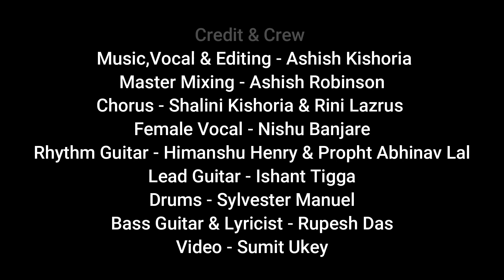Dootgan Gaate Hain |Calling From Christ Band|(Official Music Video)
Isaiah 7:14
Therefore the Lord Himself will give you a sign. Behold, the virgin shall conceive and bear a son, and shall call His name Immanuel.

Credit & Crew
Direction by Rupesh Das
Album - Uddhaar Ka Aagmaan
Song - Dootgan Gaate Hain
Singer -  Ashish Kishoria
Lead Guitar - Ishant Tigga
Drummer - Er. Sylvester Manuel
Rhythm Guitar - Pastor Abhinav Lal
Bass Guitar - Rupesh Das
Lyrics -  Rupesh Das
Keyboardist -Ashish Robinson
Recorded At -Jasn production
Mixing Mastering - Ashish Robinson
Cameraman - Sumit Ukey

For Prayer Request And Support :

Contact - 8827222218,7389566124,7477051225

New Generation Ministries (Apostle Philmon Masih)
From - Bharat Singh Nagar, Firozpur City , Punjab
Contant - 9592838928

CALLING FROM CHRIST BAND Is a Christian Group from Raipur,Chhattisgarh
We also Write , Compose , Create and record Hindi and English all types of Christian Gospel Songs And Always avilable for worship of our living father Jesus Christ .